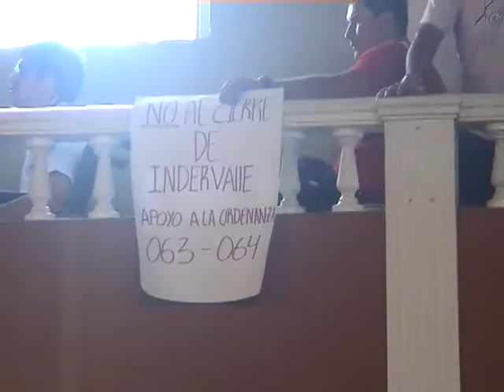PLENARIA DE LA ASAMBLEA DEL VALLE. FINANCIACIÓN DEL DEPORTE.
VEA COMO ES UNA PLENARIA EN LA ASAMBLEA DEL VALLE. EL DIPUTADO RAMIRO RIVERA DE ¨MIRA¨ EXIGE AL GOBIERNO DEPARTAMENTAL QUE GARANTICE LA FINANCIACIÓN DEL DEPORTE VALLECAUCANO. EXCLUSIVO AZUL TV.